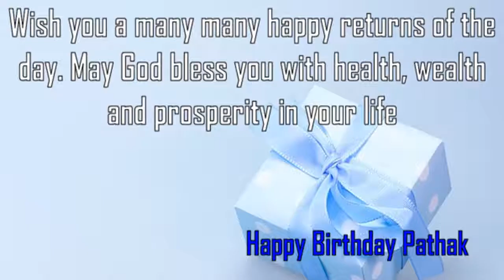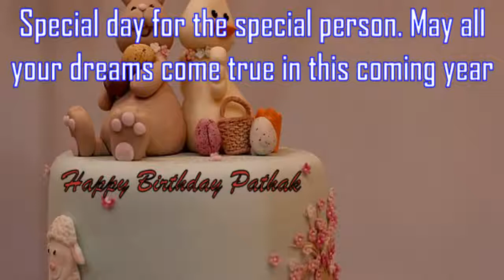Happy Birthday Pathak Image Wishes✔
Happy Birthday Pathak Images. Send Personalized happy birthday wishes to Pathak in 1 min by visiting
GreetName has thousands of image templates to choose from based on gender, age, and relationship. Pick the best image template. Enter Your Name and click 'Generate Personalized Image' button. You can share Pathak picture birthday wishes to any social network such as Facebook status, Whatsapp status, Instagram, Twitter, Google+, etc